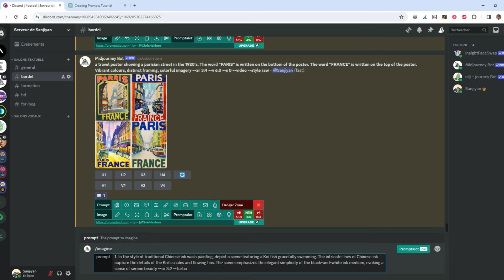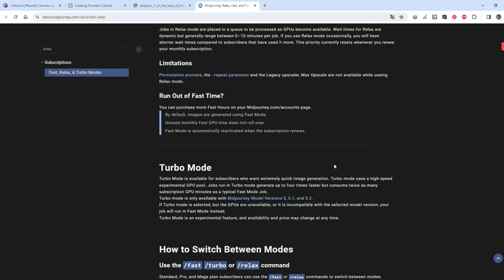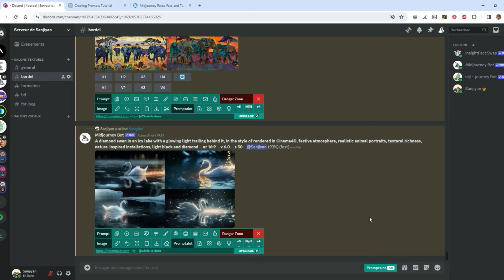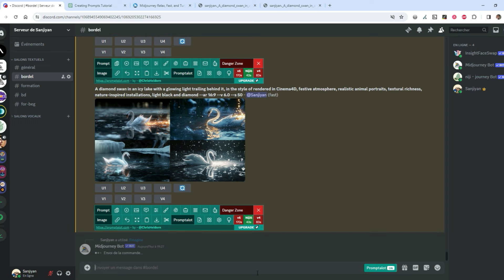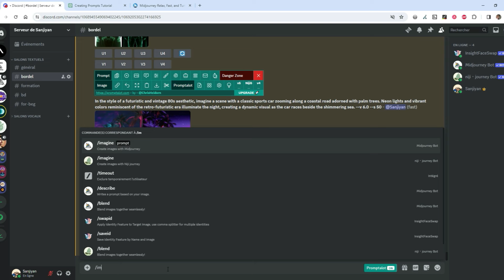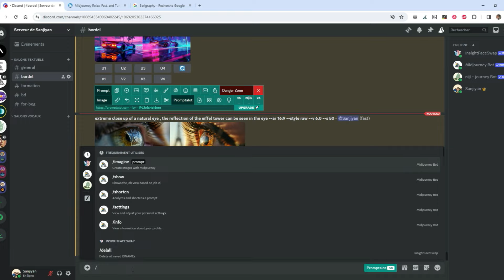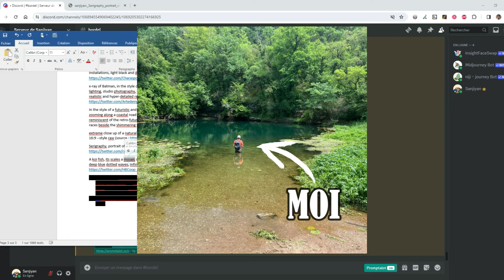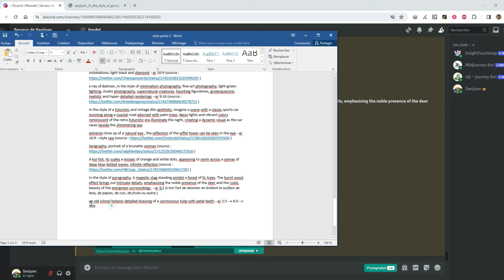10 styles EXTRA sur la V6 de Midjourney (le 9e est TOP !)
J’ai décidé de tester 10 styles avec la version 6 de Midjourney. L’occasion de se rappeler à quel point Midjourney est un outil fascinant et plein de ressources.

Voici la liste des prompts utilisés dans la vidéo :

1. In the style of traditional Chinese ink wash painting, depict a scene featuring a Koi fish gracefully swimming. The intricate lines of Chinese ink capture the details of the Koi's scales and flowing fins. The scene emphasizes the elegant simplicity of the black-and-white ink medium, evoking a sense of serene beauty --ar 3:2

2. In the style of batik. A herd of elephants in the midst of the savannah. The vibrant and wax-resist patterns characteristic of batik art adorn the landscape, enhancing the majesty of these elephants against the African backdrop. --ar 3:2

3. A diamond swan in an icy lake with a glowing light trailing behind it, in the style of rendered in Cinema4D, festive atmosphere, realistic animal portraits, textural richness, nature-inspired installations, light black and diamond --ar 16:9 (source

4. x-ray of Batman, in the style of minimalism photography, fine-art photography, light-green lighting, studio photography, supernatural creatures, haunting figuratives, grotesquecore, realistic and hyper-detailed renderings --ar 9:16 (source

5. In the style of a futuristic and vintage 80s aesthetic, imagine a scene with a classic sports car zooming along a coastal road adorned with palm trees. Neon lights and vibrant colors reminiscent of the retro-futuristic era illuminate the night, creating a dynamic visual as the car races beside the shimmering sea.

6. extreme close up of a natural eye , the reflection of the eiffel tower can be seen in the eye --ar 16:9 --style raw (source

7. Serigraphy, portrait of a brunette woman (source

8. A koi fish, its scales a mosaic of orange and white dots, appearing to swim across a canvas of deep blue dotted waves, infinite reflection (source

9. In the style of pyrography. A majestic stag standing amidst a forest of fir trees. The burnt wood effect brings out intricate details, emphasizing the noble presence of the deer and the rustic beauty of the evergreen surroundings. --ar 3:2

10. an old school botanic detailed drawing of a carnivorous tulip with petal teeth --ar 2:3 --v 6.0 --s 500

Voici le timecode de la vidéo pour retrouver les styles plus facilement :

0:00 – Introduction
00:18 – Encre de Chine
01:55 – Batik
03:47 – Cygne en dimant
05:42 – Batman et rayon X
06:35 – Futuriste et vintage
07:42 – Œil et réflexion
09:00 – Sérigraphie
10:04 – Mosaïque
10:50 – Pyrographie
12:08 – Livre de botanique
13:17 – Conclusion